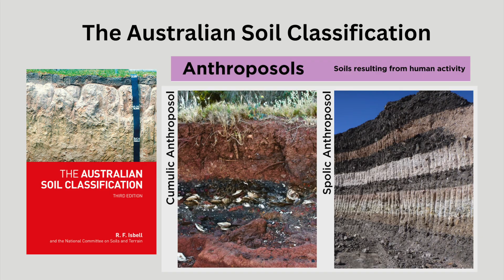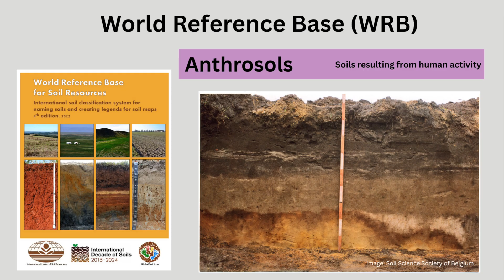World Soil Day 2025: Soil Security in the City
Join Aroura The Soil Security Think Tank for a special World Soil Day message exploring this year’s theme: "Healthy Soils for Healthy Cities" through the lens of soil security.

A heartfelt thank you to everyone whose creativity, effort, and commitment helped bring this video to life.

   - Lyrics by Alex McBratney
   - Music production generated using AI by Alex McBratney

Speaker 1: Sandra Evangelista
Speaker 2: Wartini Ng
Speaker 3: Daniel Park
Speaker 4: Daniel Irving
Speakers on the Metro/Train: Julio Pachon (Left) & Quentin Styc (Right)
Speaker 5: Julio Pachon
Speaker 6: Thilini Jayasekara
Speaker 7: Alex McBratney
Speaker 8: Amin Sharififar

Second Song: Soil:Soul of the city by The Soilsters / Alex McBratney & animation by Daniel Park
   - Dance Choreography: Yijia Tang
   - Drone footage in dance: Quentin Styc
   - Song played at the end Music Video generated using AI by Daniel Park

Script: Alex McBratney
Props manager: Quentin Styc
Director and producer: Sandra Evangelista